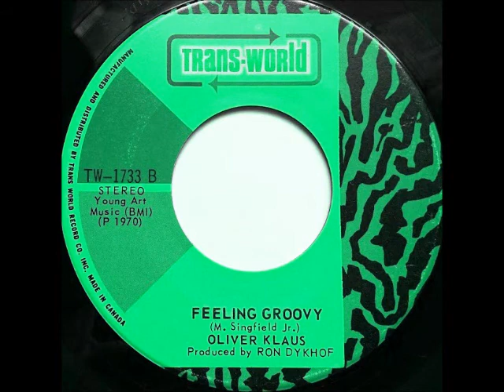Oliver Klaus - Good morning (Here comes the sun)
1970
Disques Trans-World